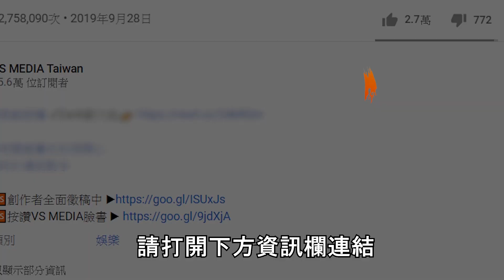火影忍者一人分飾4角 動畫到美劇都能上手的台灣聲優｜VS MEDIAｘ